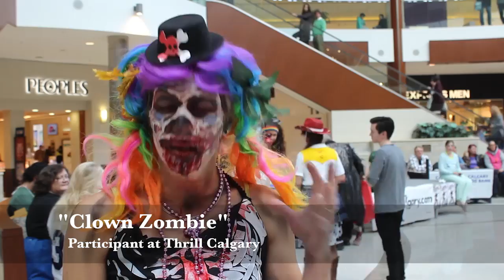Thrill the World Calgary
One of my most recent projects resulted in a spooky ensemble of zombies at South Centre Mall ready to break the "Thriller" world record.